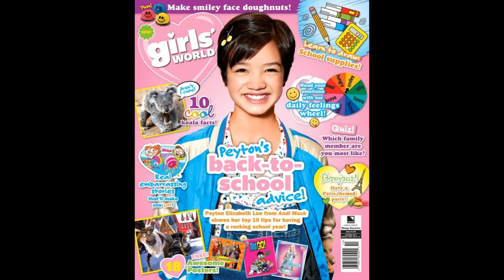Latin Kings comics 18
girls world